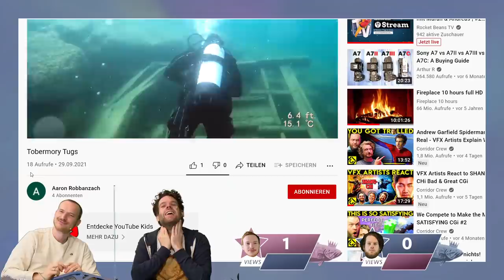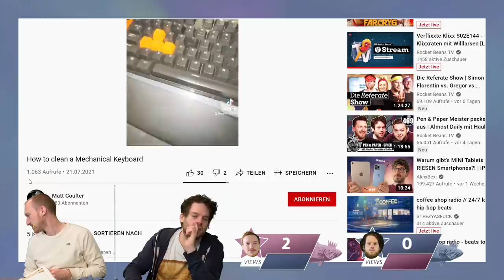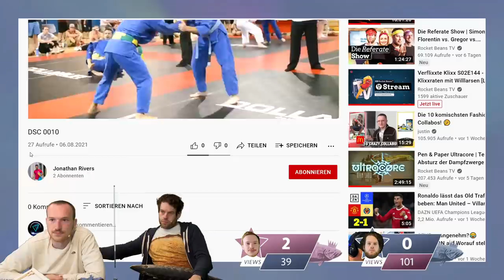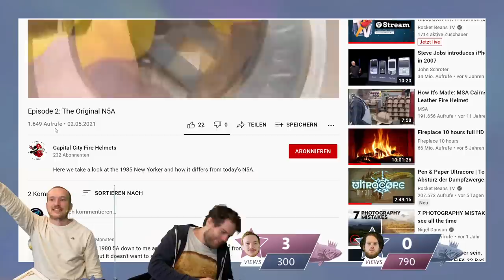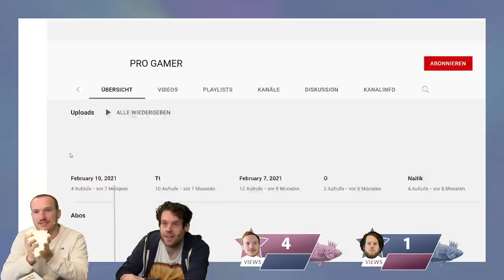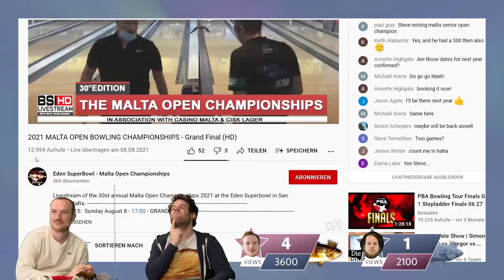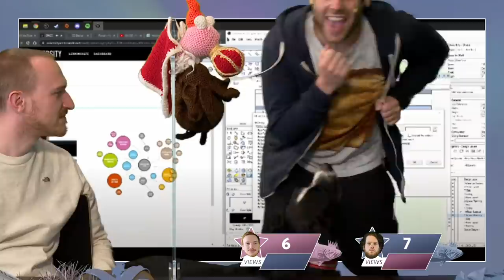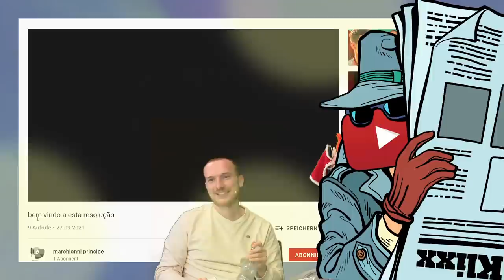Nur noch nischige Nischen | Verflixxte Klixx mit Lars Paulsen & Florentin Will #144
Mensch Leute, diese Folge hat alles! Fischkarten, Videos, Undercover-Einsendungen, die vielleicht enttarnt werden, Florentin Will, Lars Paulsen - also diese einzigartige Folge VERFLIXXTE KLIXX wollt ihr sicher nicht verpassen!
►Danke an Larssmaller aus dem rocketbeans-reddit für das Thumb!

Punkte gibt es für denjenigen, der näher mit seiner Schätzung an der Klickzahl ist oder sogar genau trifft. Um das Ganze noch zu verbessern, gibt es allerhand gemeine Joker - darunter FISCHKARTE und UNDERCOVER-Mechanik! Viel Spaß!